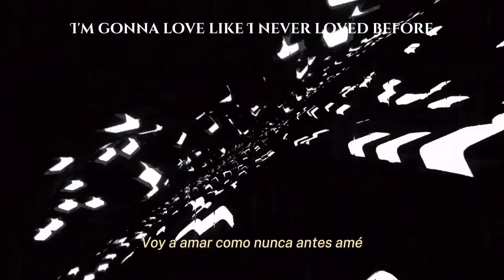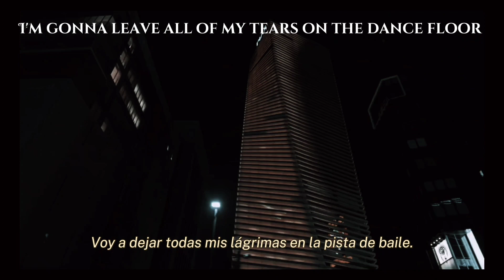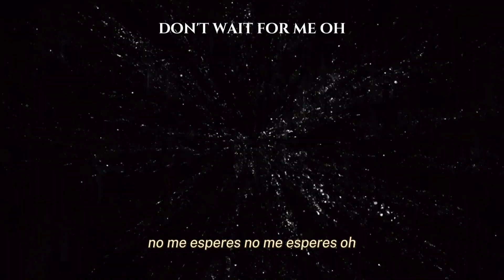KSHMR ft.Hannah Boleyn- Tears On The Dancefloor [Night Mode][Lyrics] |Letra Español-Inglés|【ESP/ENG】